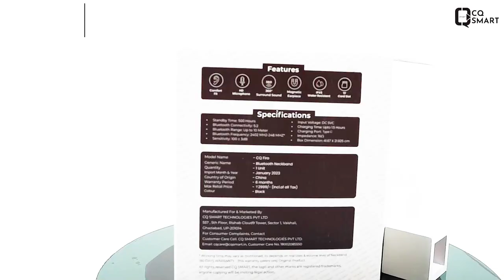CQ Smart Mobile Neckband Video Ad | Product Videography - Adverto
We are a team of qualified & professional video creators, directors, cinematographers, photographers and content writers who makes creative and interactive video ads for your products or brand that helps in boost up your sale and branding at affordable prices.

PRODUCT TYPE :- CQ Smart Firo Neckband

SHOUTOUT TO CQ Smart for this amazing project. Had fun working on this video.

Thankyou.
Adverto.

OUR SERVICES -
1) Product high quality reels
2) Product creative & digital video ads
3) Product testimonial or video review
4) Product how to use video ads
5) Product photography
6) Influencer marketing
8) Product videos and photography for amazon, flipkart, myntra, alibaba express or any website
9) Video ads for corporate, hotels, cafes, schools, events, parties, colleges, fashion, clothing, skincare, electronics, footwear, jewellery, accessories, gifting, grooming kits etc..